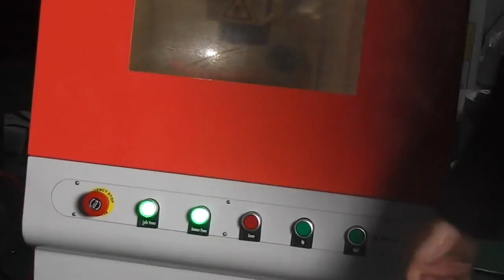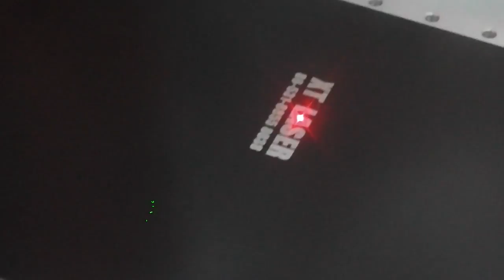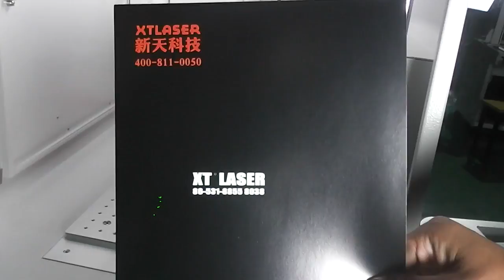large seal fiber laser marking machine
Nick Fan  OPTIC-TECH